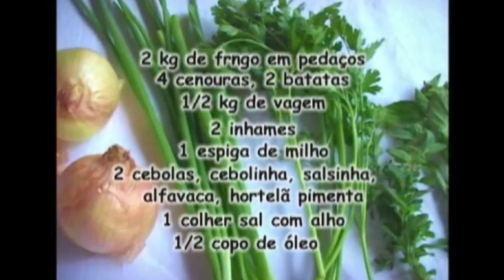Empadão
Reedição: Carol Mattos
Legenda: Carol Mattos
Libras: Tânia Alisson